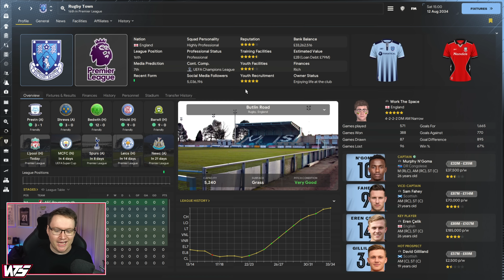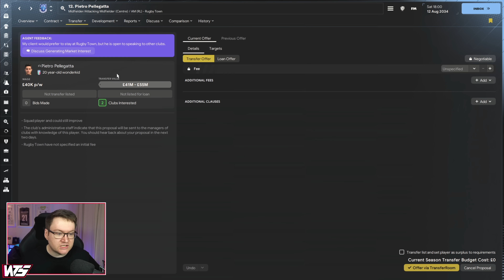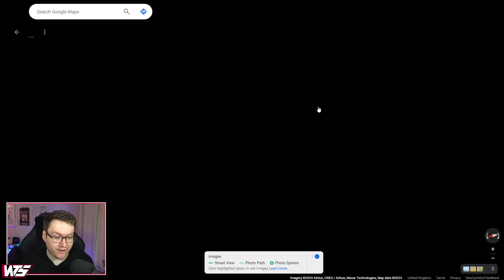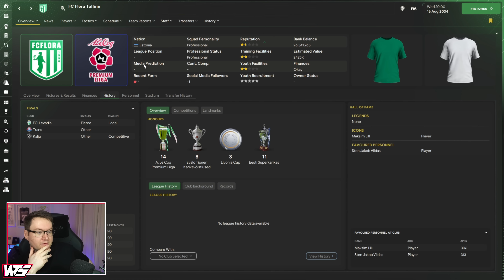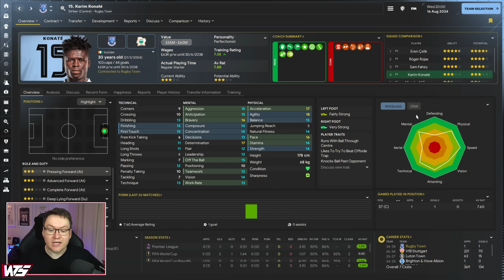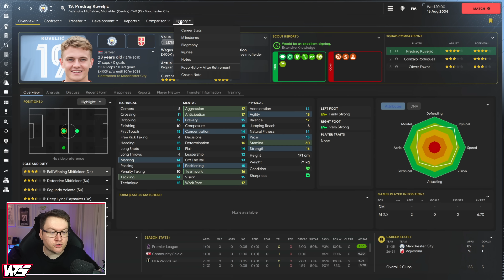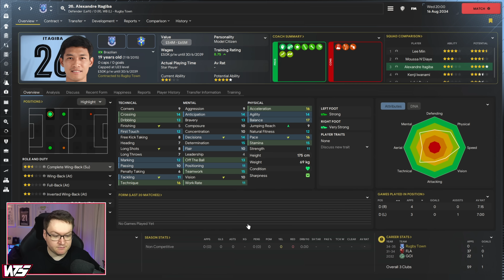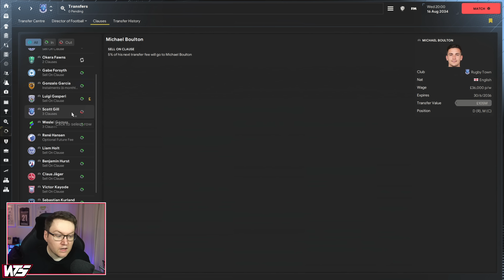REVENGE TO START THE SEASON IS NEEDED - Park To Prem FM24 | Episode 93 | Football Manager